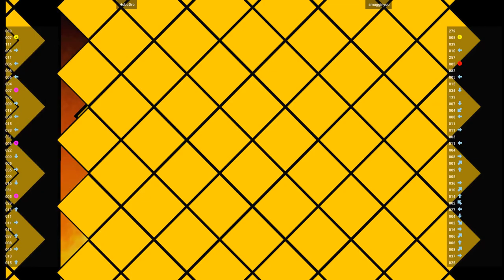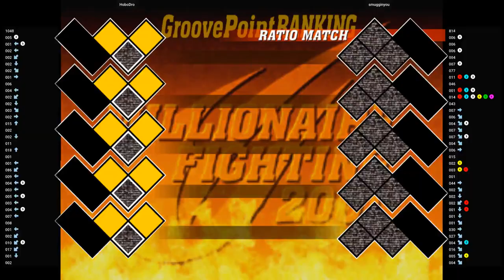CVS2 🕹 HoboDro VS smugginyou